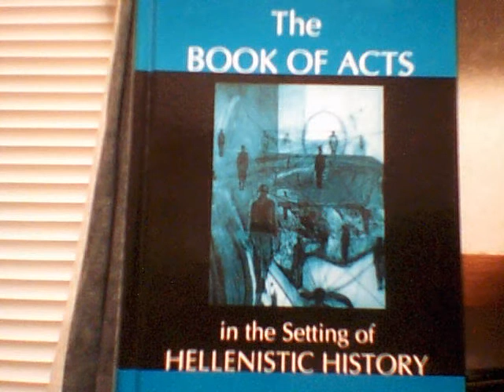Do Democrats hate poor black children? Democrats kill Washington D.C. school voucher program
Congressional Democrats recently scuttled the D.C. voucher program which allowed poor black, white, Hispanic and every other race of poor kids to go to a decent private school (like Obama's kids) instead of one of the worst public school systems in the nation.

Obama's tact now will be to continue the program with the existing kids and existing levels of funding but it will not be expanded. So, to the younger brothers and sisters of those kids attending--too bad, so sad. You'll have to go to a public school (unlike Obama's kids, who attend a private school).